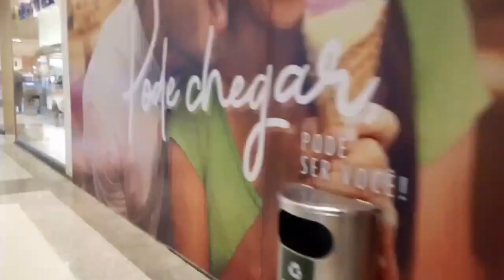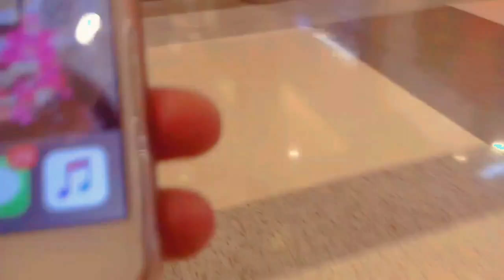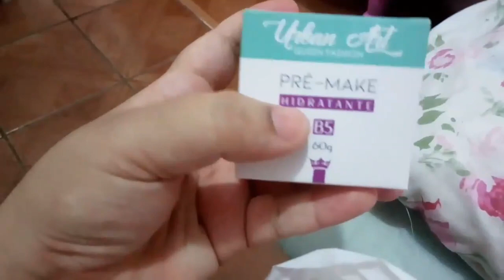FOMOS AO SHOPPING PEGAR O BRINDE DA OBOTICÁRIO/E FUI NA LOJINHA DE MAKE